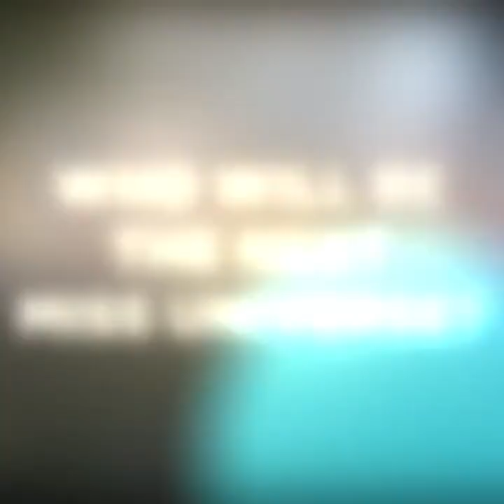Miss Universe 2019 is....?